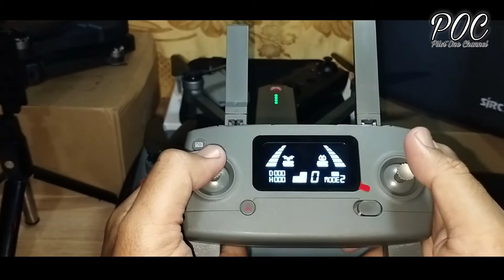Unboxing MJX BUGS 16 PRO 3 Axis 4K Camera drone.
Alhamdulillah... Kali nie berkesempatan review drone lagi. MJX BUGS 16 PRO. Sebuah drone dengan kelebihan tersendiri... Didatangkan dengan 3 Axis Gimbal dan EIS Stabilizer... Memang padu baqhang!

Terima kasih buat SAUDARA MAT MIE kerana sudi meminjamkan drone "Serangga" beliau untuk Pilot One buat review. Dan kesempatan ini Pilot One ingin mengucapkan SELAMAT PENGANTIN BARU untuk beliau dan isteri...

Dengar kata, bukan setakat dapat WIFE COMEL tetapi juga dapat DRONE BARU sebagai HANTARAN ! Perghhh. terbaeklah... Drone apakah itu... ?? Hanya beliau yang tahu. 😘😘